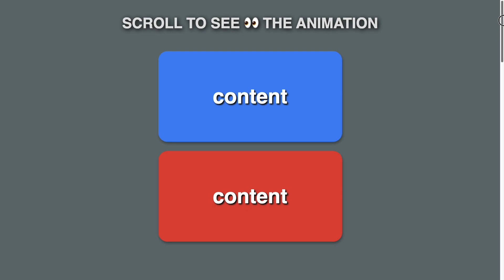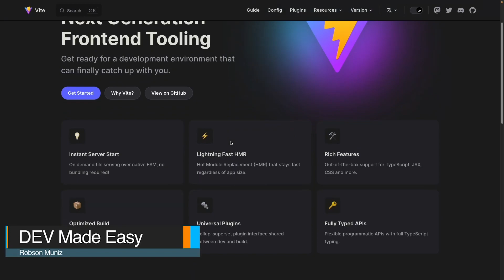Top 5 CSS & JavaScript Projects!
🚀 Discover the top 5 CSS & JavaScript projects that'll enhance your web development skills! From animations to interfaces, get inspired and level up your coding game.